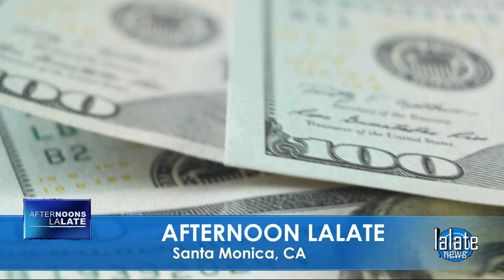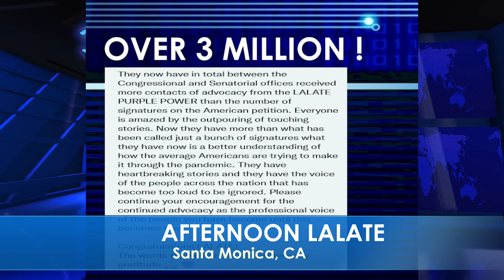FINALLY! FOURTH STIMULUS CHECK Update Today 2021: 4th Stimulus Checks | EVENINGS COUNTDOWN Encore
🌆 EVENINGS COUNTDOWN LALATE 🌆GREAT NEWS: JANUARY 6 2022🦅 💜 JOIN as a Member | ☑️ SUBSCRIBE | 📬 LALATE ALERTS | Fourth Stimulus Check Update Today 2021 | Fifth Stimulus Check | Multiple Monthly Stimulus Check Update | $1400 Third Stimulus Check & Third Stimulus Package Update 2021 | Second Stimulus Check & Second Stimulus Check Update 2020 | $10,000 EIDL GRANT CARES ACT 2020 | $2,000 CASH ACT 2020 | $2400 ($200/month) SSI SSDI SA VA RB Bill 2021 | $50,000 Student Loan Debt Forgiveness Bill 2021 | National and Sports News 2021 | Also covered: PUA, FPUC, LWA, EIDL, UI, Hazard Pay. | Fourth Stimulus Check Update and stimulus package update and stimulus check 4 update and fourth stimulus package and stimulus check update | $3600 $3000 Child Stimulus Check | $1400 Paid Sick Leave | $1500 Earned Income Tax Credit | $5,000 EIDL Check. || FINALLY! FOURTH STIMULUS CHECK Update Today 2021: MONTHLY 4th Stimulus Checks, EARLY MORNINGS LALATE | FINALLY! FOURTH STIMULUS CHECK Update Today 2021: 4th Stimulus Checks | EVENINGS COUNTDOWN Encore

0:00    Intro:  Stimulus Check
1:00 STIMULUS CHECK UPDATE
2:00 SECOND STIMULUS CHECK
3:00 THIRD STIMULUS CHECK
4:00 FOURTH STIMULUS CHECK
5:00 FIFTH STIMULUS CHECK